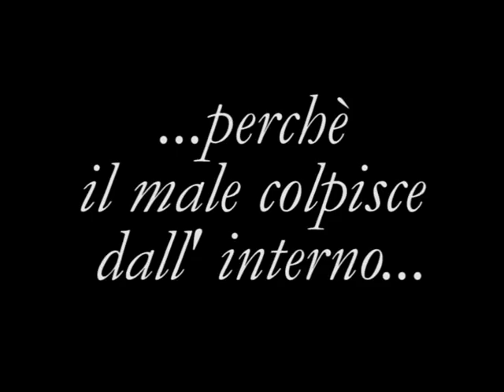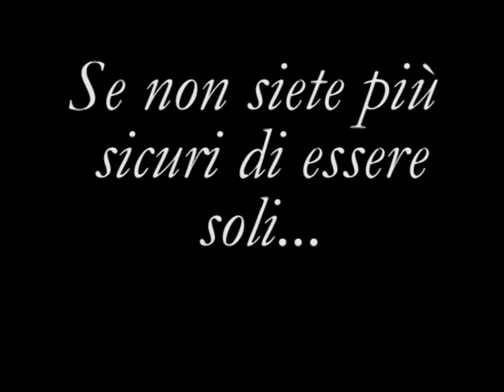Che cosa che cazzo che è!!! | Alabajara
Lo special di halloween firmato alabajara, il male che è interno all'uomo si manifesta nei modi più inaspettati cogliendo alla sprovvista gli sfaccendati...chiudervi in casa non servirà a nulla busca cuneo de dio mosconi vieni qui che torino come i pazzi degenera sempre più.